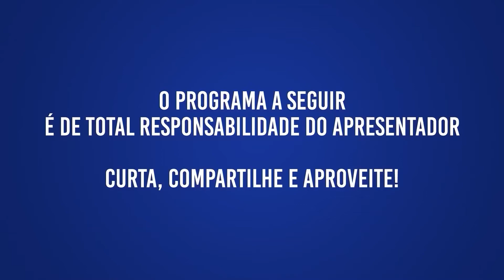Pauta Social entrevista com: Douglas Junkes #42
O Programa Pauta Social abordará semanalmente diversas questões sociais, trabalhos de entidades, ações sociais da nossa comunidade e a responsabilidade social das nossas empresas. Nesta semana teremos a participação de Douglas Junkes, Presidente da Ampe